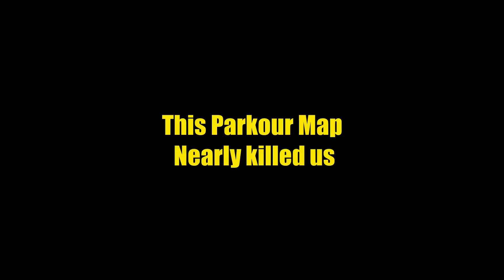Diversity 2 Parkour - This Parkour Map Nearly Killed Us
In this video we struggled to complete Diversity's parkour level.